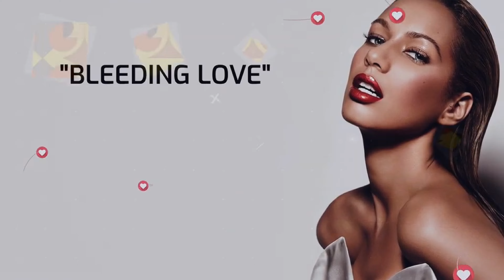5 αγαπημένα μου τραγούδια από το 2008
Σε αυτό το βίντεο θα δείτε 5 τραγούδια που ξεχώρισα από το 2008